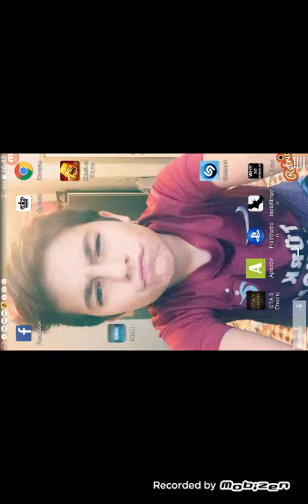Espace action & pou